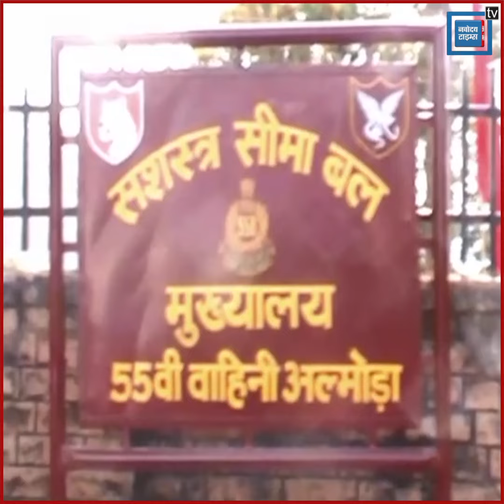श्रीनगर से अल्मोड़ा आया SSB का जवान हुआ लापता, तलाश में जुटी पुलिस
अल्मोड़ा के सशस्त्र सीमा बल मुख्यालय 55वी वाहिनी से एसएसबी के एक जवान के लापता होने का मामला सामना आया है...अल्मोड़ा मुख्यालय में श्रीनगर से शुक्रवार को 40 जवानों की 11 बटालियन एफ कंपनी अल्मोड़ा मुख्यालय लौटी थी...जिसके बाद आज सुबह जब जवानों का रॉल-कॉल हुआ तो राजेन्द्र चंद रॉल कॉल में शामिल नही था...